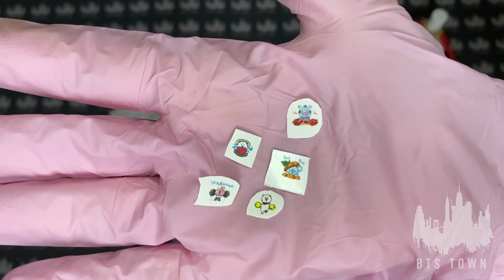BT21 Sliders for nails by BTS TOWN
Today is BT21 Sliders for nails by BTS TOWN